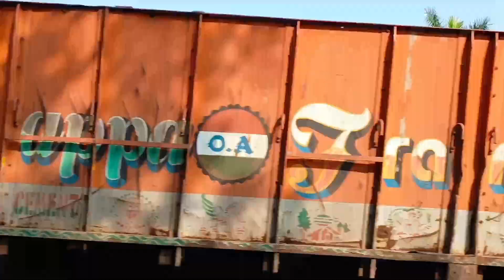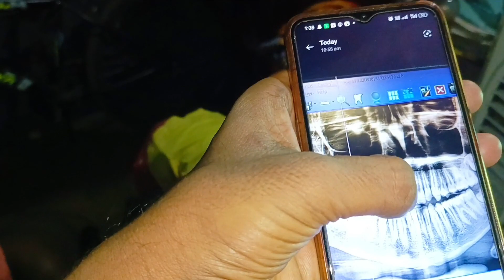ମୋ ପୁଅର ପାଟି ଆ କଲେ ପଡୁନି 😱!! ଡକ୍ଟର କହିଲେ ଦାନ୍ତ ଉପଡ଼ା ହେବ 😭